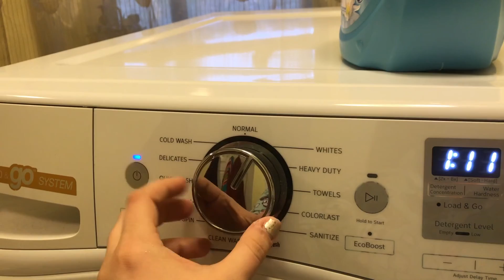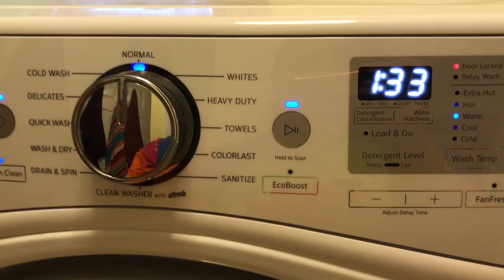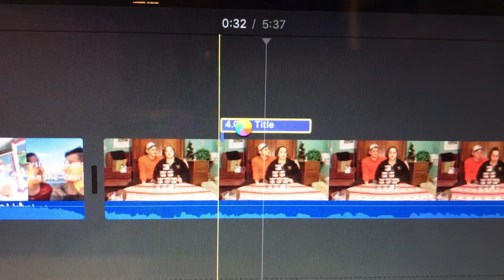A Cleaning Frenzy: A Vlogmas Journey Day #2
Hey, we're Krystal and Aaron, 23 and not sure what's fun anymore.

IT'S VLOGMAS! Today was a pretty simple day of cleaning. However, there was a surprise for Krystal when I got home from work. Even a day of cleaning can be entertaining. Check back tomorrow for DAY THREE!

THUMBS UP THIS VIDEO IF YOU LIKED IT! 👍👍👍

Krystal's Instagram and Twitter- @maychase1994
Aaron's Instagram and Twitter- @agonzo516